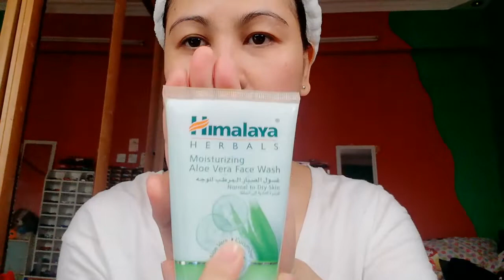Simple and Fresh Daily Make-up Routine/Levay Vlig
Simple and Fresh Daily Make-up Routine/Levay Vlog

I am sharing my daily simple makeup routine.